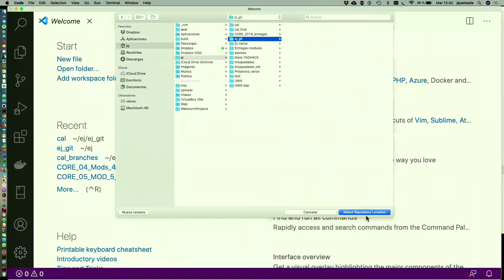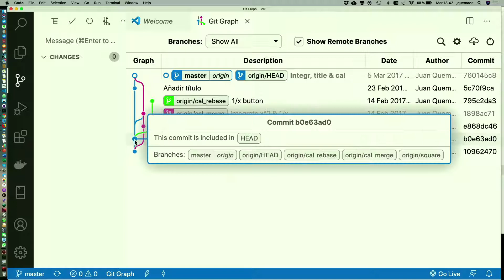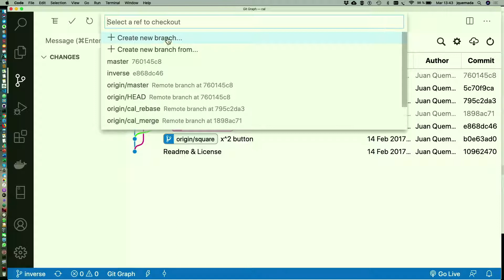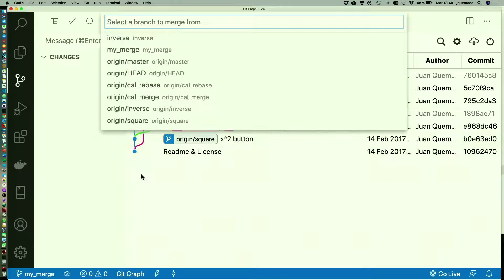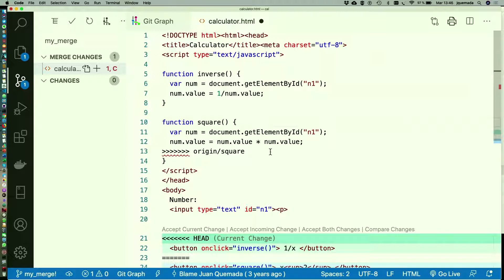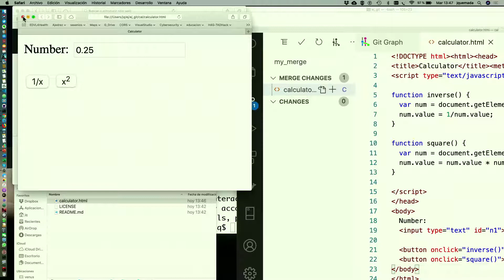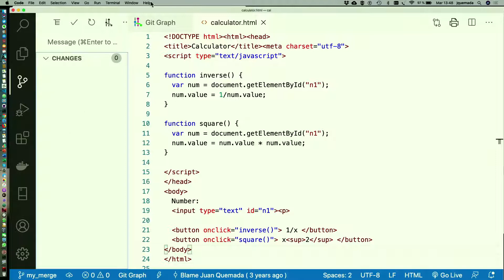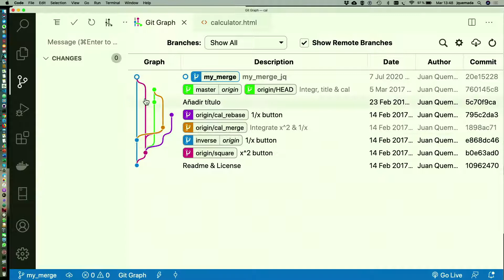GIT Merge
5: “Bases de Datos Relacionales y No Relacionales: conceptos, diseño y aplicación a entornos web”